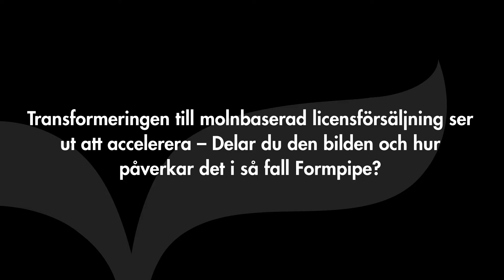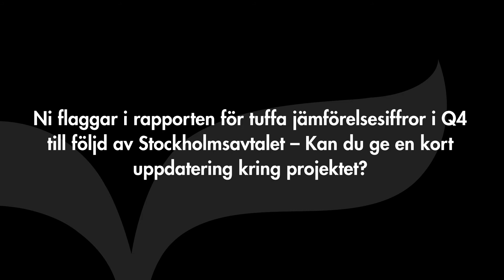Formpipe - Intervju med VD Christian Sundin (Q3 2017)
Inspelad 26 oktober 2017

Formpipes VD Christian Sundin kommenterar inledningsvis det gångna tredje kvartalet. Därefter svarar han på frågor om hur den accelererande transformeringen till molnbaserad licensförsäljning påverkar bolaget, för vilka av Formpipes produkter som transformeringen har kommit längst, samt ger avslutningsvis en kort uppdatering kring Stockholmsavtalet och flaggningen i rapporten för tuffa jämförelsesiffror i Q4.